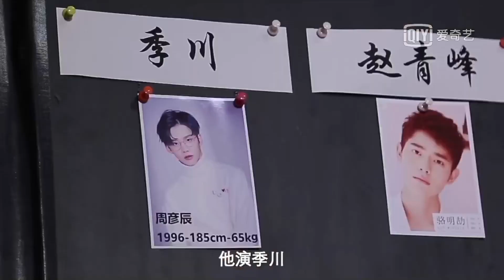少年江湖物语 The Birth Of The Drama King - BTS PART 3 【周彦辰 骆明劼 宋继扬 LuoMingjie ZhouYanchen SongJiyang】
©️ 少年江湖物语官博